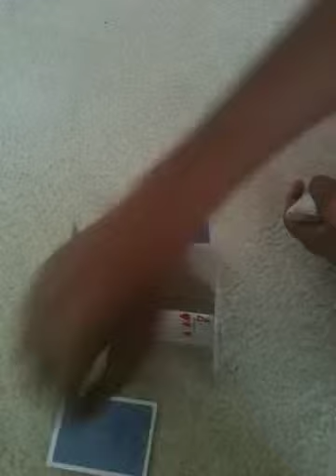How To Build A Card House - Part 1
It is very easy and can build high.